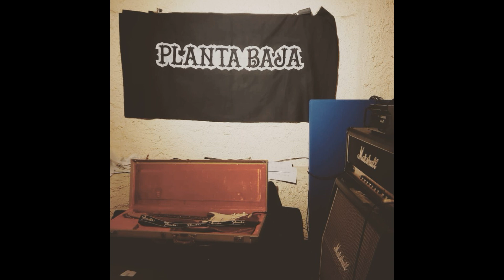PLANTA BAJA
Uruguay Underunderground
   / carlancos2010
Ragus Lofoten
ROCK AND ROLL - URUGUAY

1 - POSVERDAD
2 - DULCE CONDENA
3 - DESVÍSTETE
4 - BOHEMIA